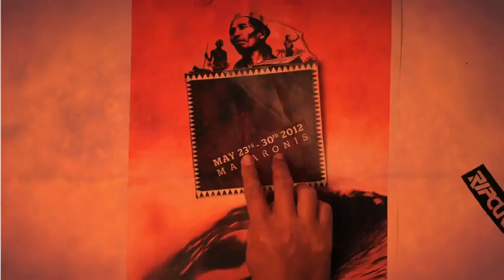2012 Rip Curl Pro Mentawai - Event Trailer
Rip Curl Indonesia Announces First-Ever Rip Curl Pro Mentawai at Macaronis.
The addition of a brand-new event to the 2012 ISC and ASC tours, the Rip Curl Pro Mentawai presented by the Mentawai Government. The dual sanctioned 6-star Coca Cola ISC/ASC event will be held May 23 -- 30, 2012, and feature the best surfers from across Asia facing off at world-famous Macaronis, the most high-performance wave on the planet.